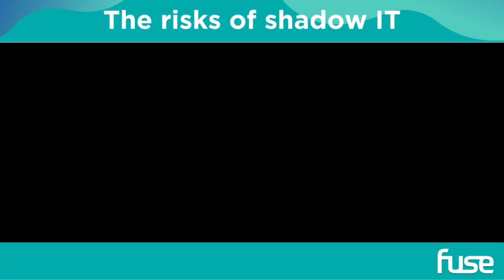The risks of Shadow IT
In this extract from Lawtech 2022, Peter Limnios explains how "Shadow IT" -  the use of devices or apps that have not been explicitly approved by your IT department -  can create risks for your Business.